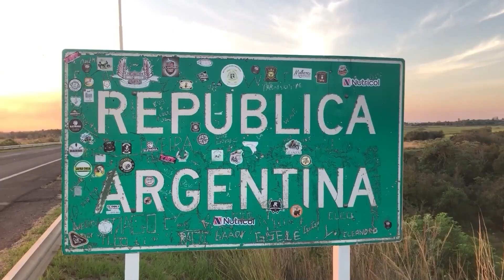NGFEDERAL - SEXTO EVADIDO RECAPTURADO DE SÁENZ PEÑA - CHACO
POSEIA UNA CAUSA POR ABUSO SEXUAL Y SE ENCONTRABA EN LA CASA DE UN FAMILIAR
El día miércoles en horas de la noche fue recapturado el evadido de la comisaría cuarta. El mismo se hallaba en casa de un familiar, en un barrio de Sáenz Peña. El mismo ya fue alojado en una dependencia policial. Se trataría de Barrios Luis Ramón de 35 años, quién se hallaba detenido por supuesto abuso sexual.
HUGO GODOY COMISARIO MAYOR DE DIRECCIÓN DE ZONA INTERIOR